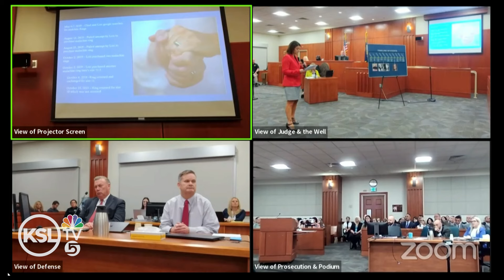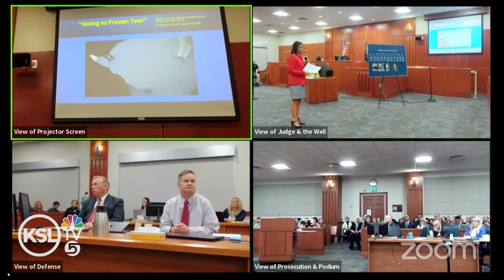COURT HEARING: Prosecution gives closing arguments in the Chad Daybell trial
The prosecution gave their closing arguments Wednesday morning in the murder trial of Chad Daybell, who is accused of killing three people.